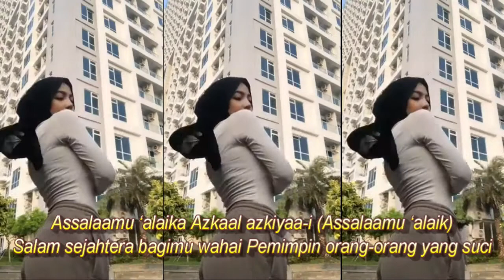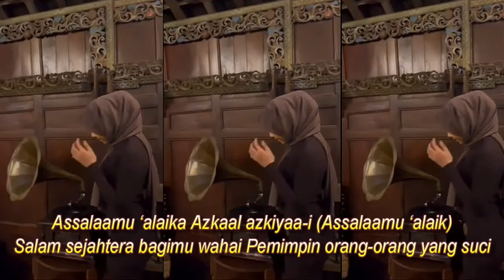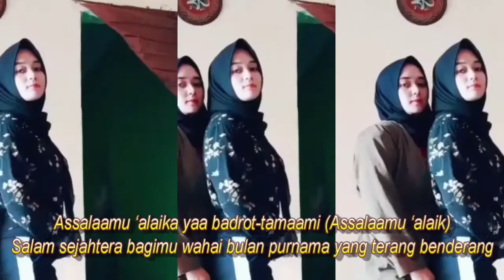GAMBUS QASIDAH VIRAL TIKTOK Assalaamu ‘alaika Zainal anbiyaa-i (Assalaamu ‘alaik)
السلام عليك زين الأنبيآء ، السلام عليك
Assalaamu ‘alaika Zainal anbiyaa-i (Assalaamu ‘alaik)
Salam sejahtera bagimu wahai Nabi yang paling mulia
السلام عليك أتقی الأتقيآء ، السلام عليك
Assalaamu ‘alaika Atqool atqiyaa-i (Assalaamu ‘alaik)
Salam sejahtera bagimu wahai Pemimpin orang-orang yang bertaqwa
السلام عليك أصفی الأصفيآء ، السلام عليك
Assalaamu ‘alaika Ashfal ashfiyaa-i (Assalaamu ‘alaik)
Salam sejahtera bagimu wahai Pemimpin orang-orang sufi
السلام عليك أزگی الأزکيآء ، السلام عليك
Assalaamu ‘alaika Azkaal azkiyaa-i (Assalaamu ‘alaik)
Salam sejahtera bagimu wahai Pemimpin orang-orang yang suci
السلام عليك أحمد ياحبيبی ، السلام عليك
Assalaamu ‘alaika Ahmad Yaa Habiibii (Assalaamu ‘alaik)
Salam sejahtera bagimu wahai Ahmad wahai kekasihku
السلام عليك طه ياطبيبى ، السلام عليك
Assalaamu ‘alaika Thooha yaa thobiibii (Assalaamu ‘alaik)
Salam sejahtera bagimu wahai Thooha wahai pelipur hatiku
السلام عليك يا مسکی وطيبی ، السلام عليك
Assalaamu ‘alaika yaa miskii wa thiibii (Assalaamu ‘alaik)
Salam sejahtera bagimu wahai keharumanku dan pewangi hatiku
السلام عليك أحمد يا محمد ، السلام عليك
Assalaamu ‘alaika Ahmad Yaa Muhammad (Assalaamu ‘alaik)
Salam sejahtera bagimu wahai Ahmad wahai Muhammad
السلام عليك يا جالی الکروب ، السلام عليك
Assalaamu ‘alaika yaa jaalil kuruubi (Assalaamu ‘alaik)
Salam sejahtera bagimu wahai yang menghindarkan bencana-bencana
السلام عليك ياوجه الجميل ، السلام عليك
Assalaamu ‘alaika yaa wajhal jamiili (Assalaamu ‘alaik)
Salam sejahtera Atas Nabi yang memiliki kharisma dan wajah yang indah
السلام عليك يابدر التمام ، السلام عليك
Assalaamu ‘alaika yaa badrot-tamaami (Assalaamu ‘alaik)
Salam sejahtera bagimu wahai bulan purnama yang terang benderang
السلام عليك يانور الظلام ، السلام عليك
Assalaamu ‘alaika yaa nuurodh-dholaami (Assalaamu ‘alaik)
Salam sejahtera bagimu wahai cahaya yang menerangi kegelapan
السلام علی المقدم بالإمامة ، السلام عليك
Assalaamu ‘alaal muqoddami bil imaamah (Assalaamu ‘alaik)
السلام علی المظلل بالغمامة ، السلام عليك
Assalaamu ‘alaal mudhollali bil ghomaamah (Assalaamu ‘alaik)
Salam sejahtera atas pemimpin yang terkemuka
السلام علی المبشر بالسلامة ، السلام عليك
Assalaamu ‘alaal mubassyiri bissalaamah (Assalaamu ‘alaik)
Salam sejahtera atas pemberi kabar gembira dengan keselamatan
السلام علی المشفع بالقيامه ، السلام عليك
Assalaamu ‘alaal musyaffa’i bil qiyaamah (Assalaamu ‘alaik)
Salam sejahtera atas Pemberi Syafaat pada hari